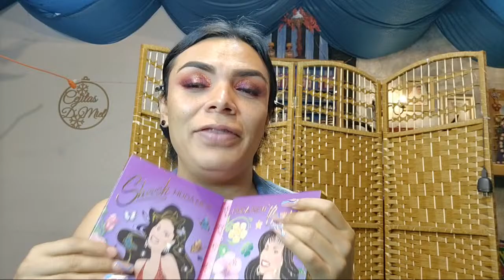Maquillaje De Graduación En Tono Calido.